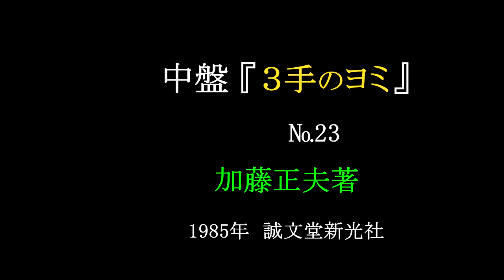『加藤正夫 中盤３手のヨミ』㉓ MR囲碁3054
【🔴加藤正夫🔴&手筋150型🔼】の再生リスト